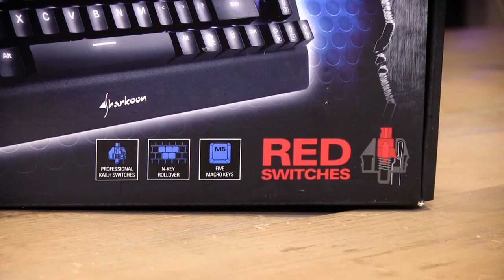Waarom de Sharkoon Skiller SGK2 niet het beste voor je budget biedt... | Gamersnet Gear